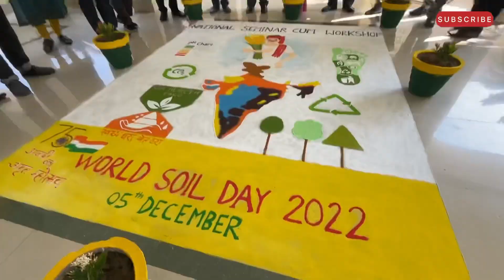GGU Forestry Department Celebrate WORLD SOIL DAY @sadhguru @ishafoundation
Here I am Roshan khamari posted a new video where all over forestry department celebrates worldsoilday .

Department of Forestry Wildlife and Environmental Science here celebrate World soil day with a great workshop on Soil and Farmers.